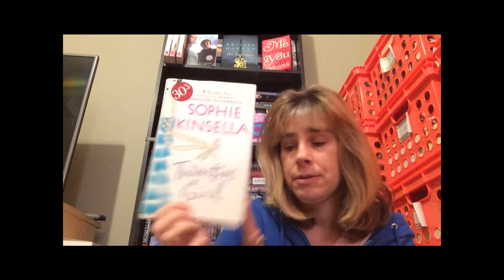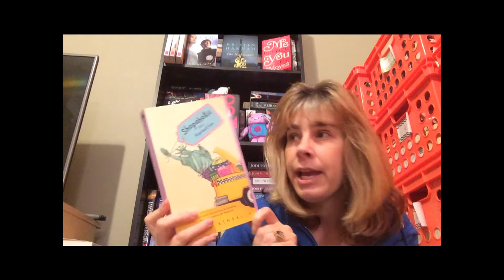Another Library Haul Unboxing 79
$8.99 book club with one month free

mom2triplets04